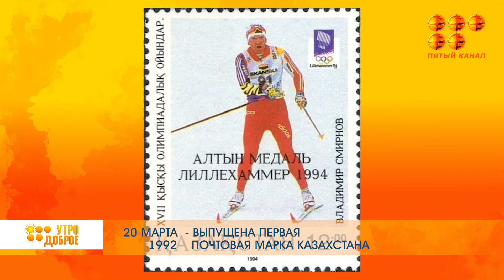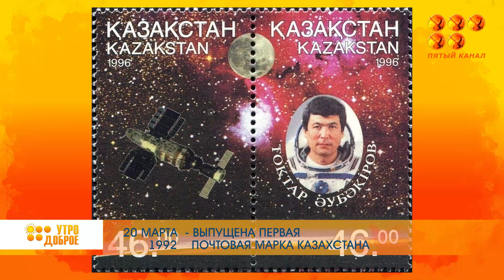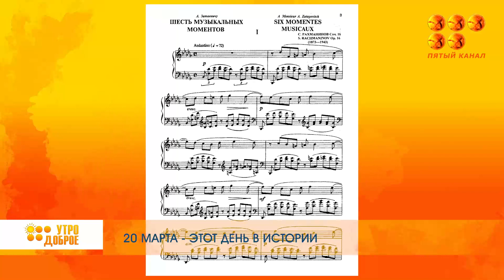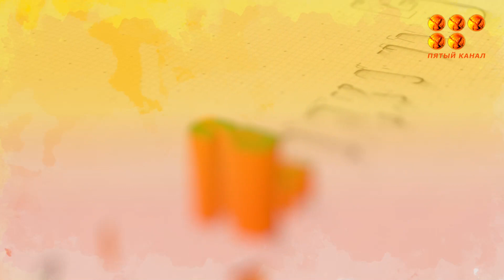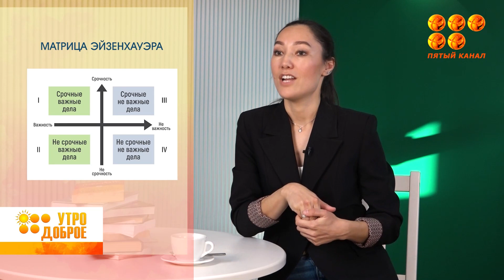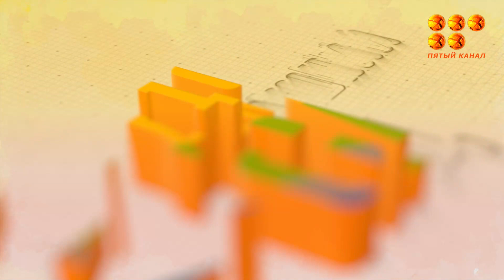«УТРО ДОБРОЕ!» 20 марта 2023 года.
Ведущие Елена Пасичная и Ян Алиев сделают ваше утро понедельника бодрым и воодушевляющим!